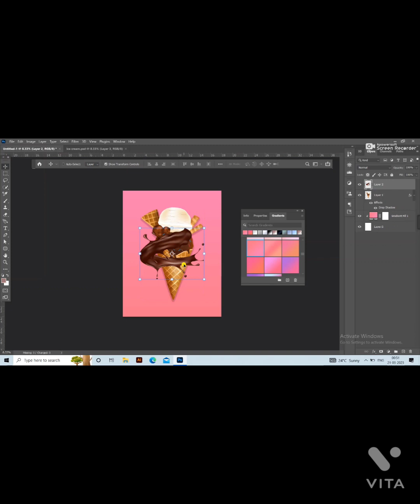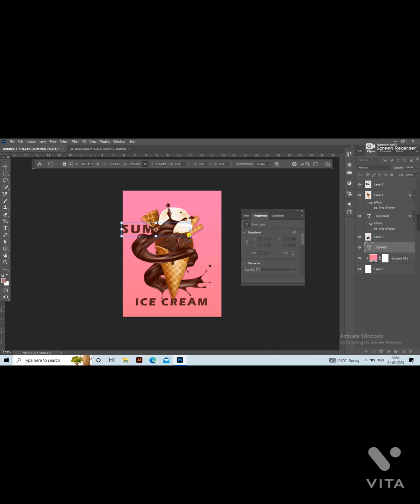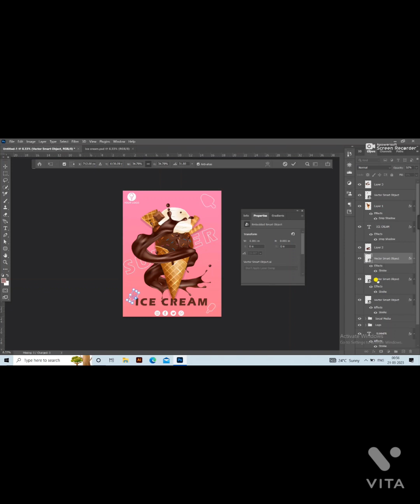Ice cream cone poster design in photoshop